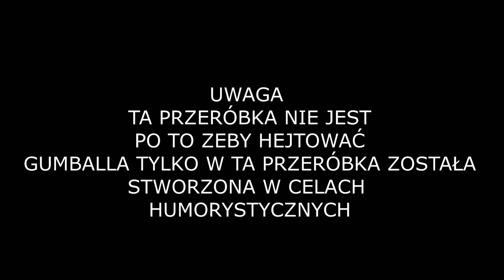PRZERÓBKA GUMBALLA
‍ ‍ NIE JEST TO HEJT NA GUMBALLA!!!

KTO LUBI GUMBALLA TAK SAMO JAK JA ZOSTAW ŁAPE!!!